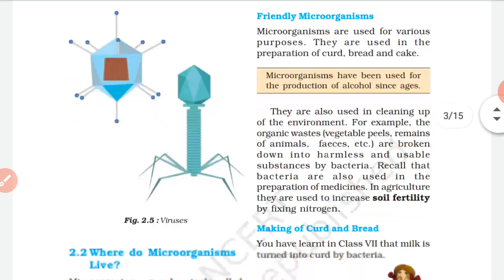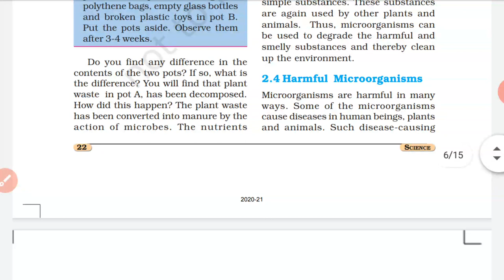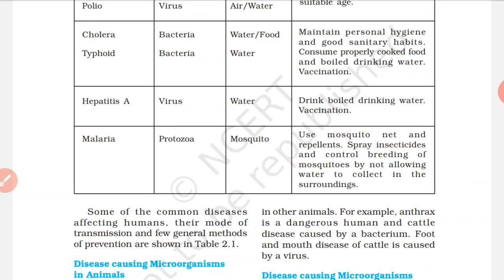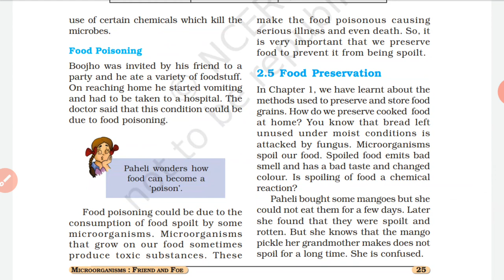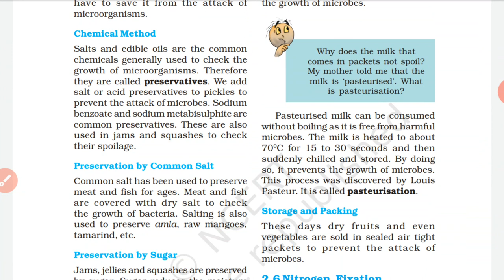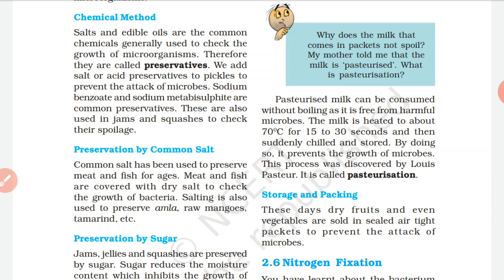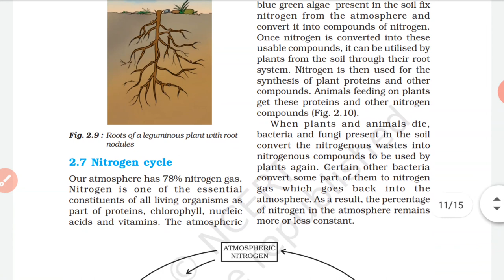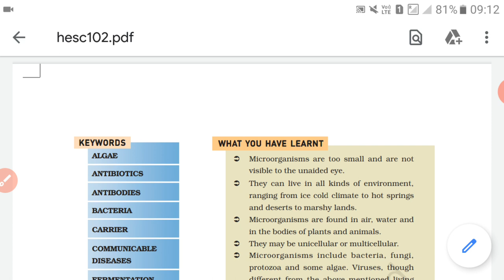8th class science chapter 2 microorganism : friend and foe (सूक्ष्मजीव : दोस्त तथा दुश्मन) in hindi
8th class science chapter 2 microorganism : friend and foe (सूक्ष्मजीव : दोस्त तथा दुश्मन) in hindi